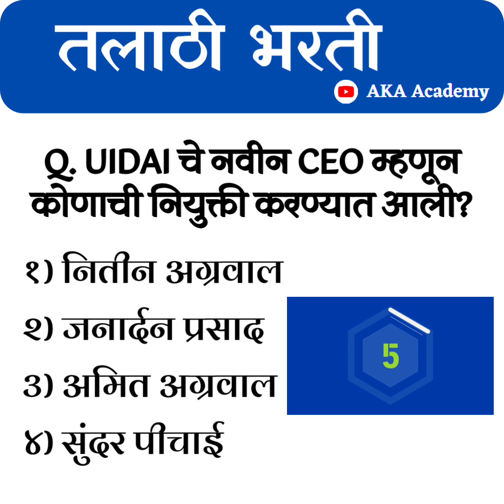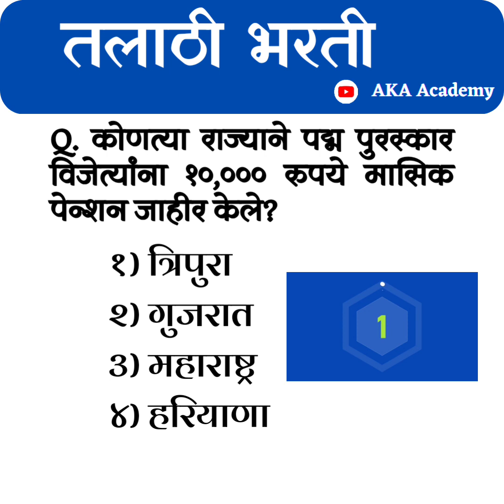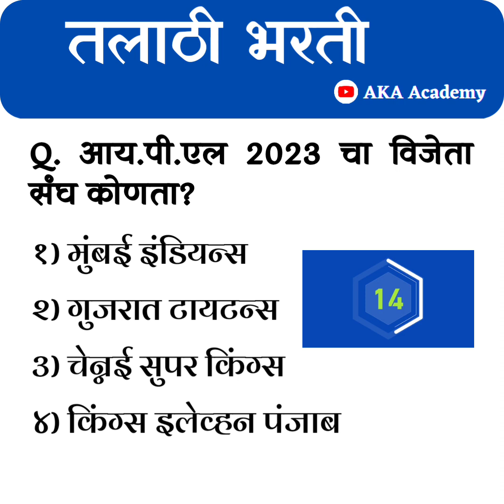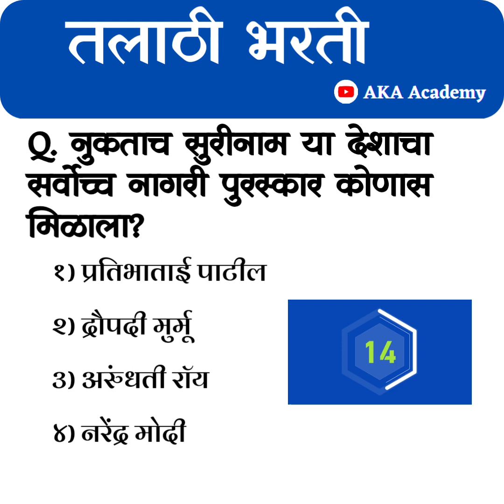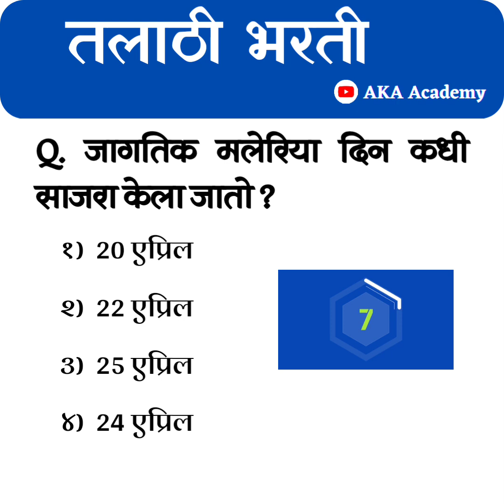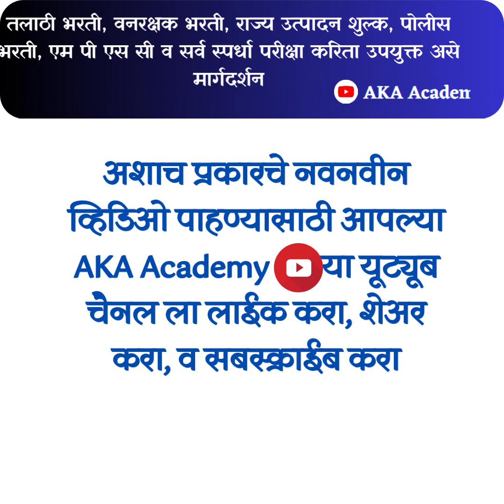तलाठी भरती 2023